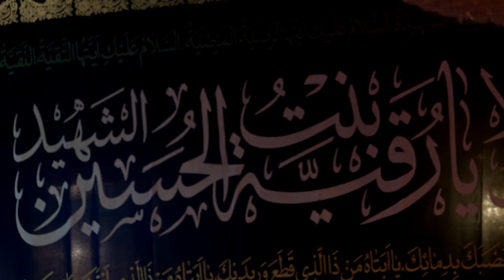السيد معين الحيدري ليلة5صفر المظفر1437هـ